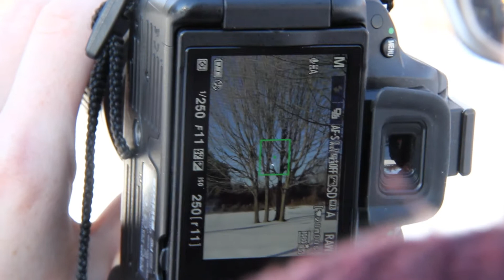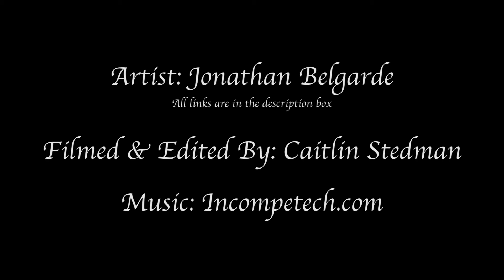Jonathan Belgarde "Artirondacks: Mini Series"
FIND JON :)